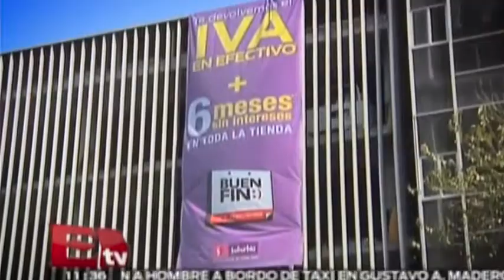Anuncio oficial del Buen Fin 2014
2 de octubre 2014   Conoce los detalles de esta nota haciendo clíck en el video.